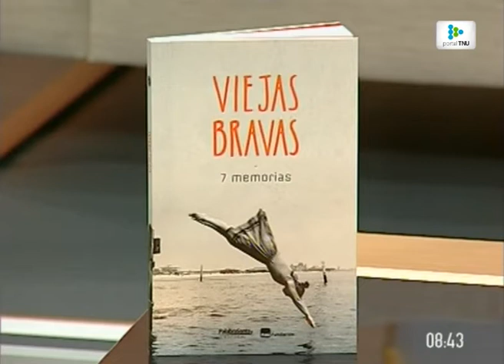“Las historias de mujeres mayores de 80 que hicieron cosas en este país estuvieron siempre tapadas”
Conversamos con Mónica Bottero y Alejandra Casablanca, autoras de Viejas bravas que reúne siete historias de mujeres narradas por siete periodistas.